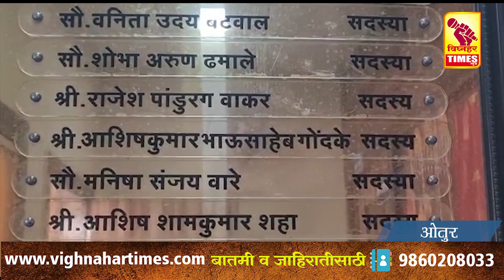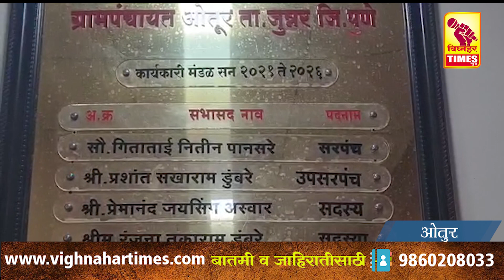ओतूरच्या सरपंच गीता पानसरे यांच्यावरील अविश्वासाचा प्रस्ताव पुन्हा बारगळला,पहा काय आहे कारण?